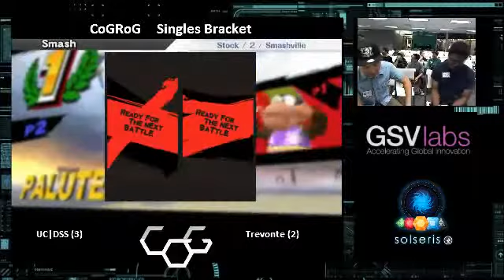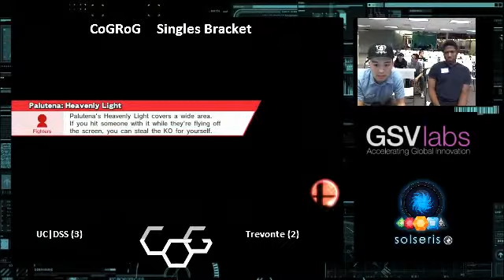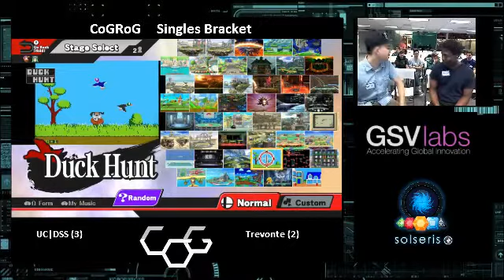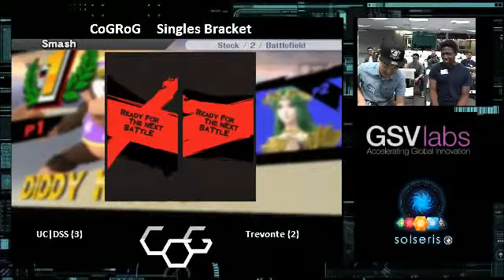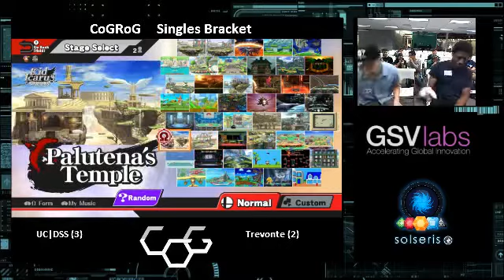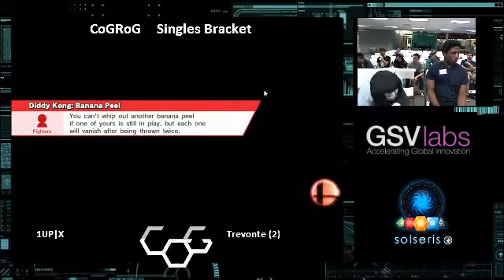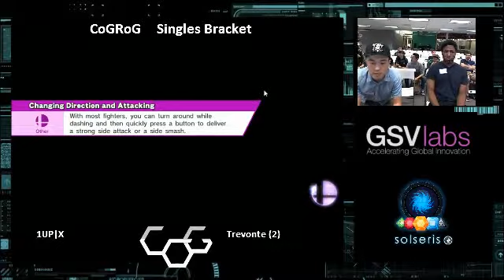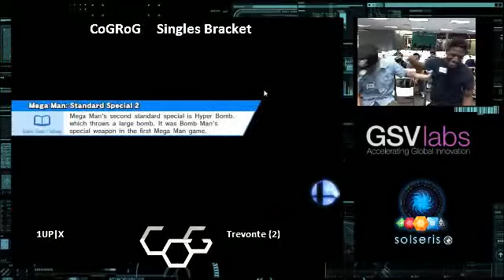CoGRoG Grand Finals - 1UP X vs Trevonte - Smash4 Singles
GSVLabs, Redwood City, CA

CoG Presents: Reunion of Games - "Smash Family" Edition ft. Smash4 Wii U & Project M (with Melee & Brawl Side Tourney)- hosted at GSVLabs